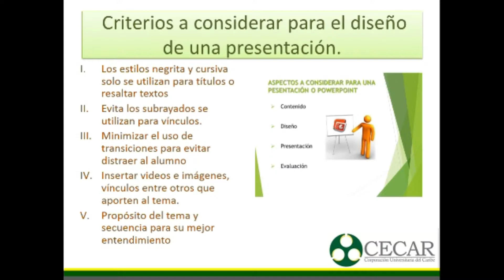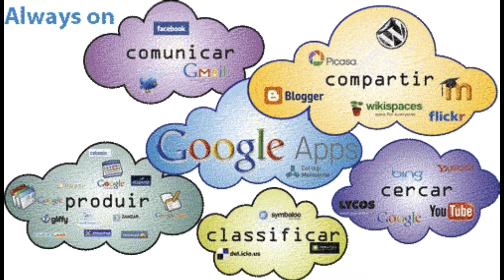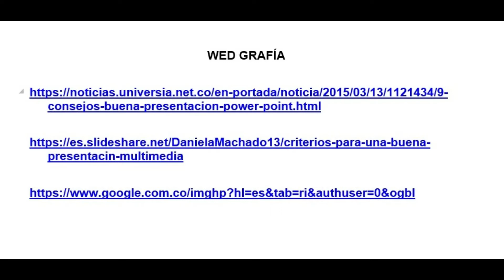Herramientas 2.0 ACTIVIDAD 2 UNIDAD 4, Vida Universitaria, Por Edwar Rojo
Este trabajo fue realizado con 2 editores,
Power Point y Filmora
se utilizaron recursos de Google. Imagenes